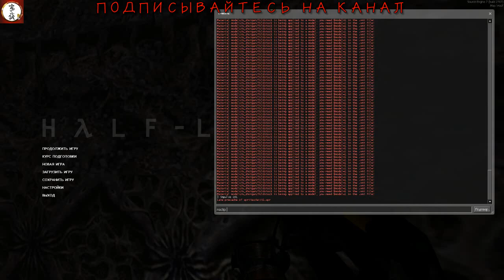HALF_LIFE_FINAL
Half-Life — серия компьютерных игр в жанре научно-фантастического шутера от первого лица. Основные игры серии разработаны компанией Valve, а три спин-оффа были созданы сторонней компанией Gearbox Software.
Наши контакты ( есть товары в группе )